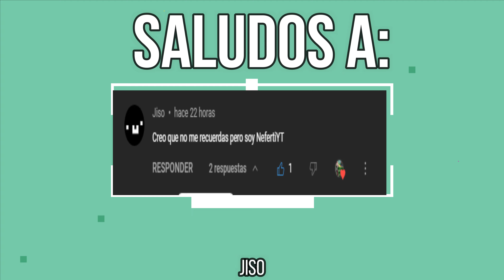Jugando apex legends mobile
En este video estare jugando "apex legends mobile" otro de los grandes battle royale de PC y consola traidos a moviles.